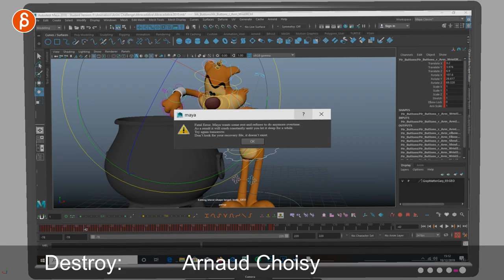100 Frame Animation Contest Fall 2019 - Submissions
100 Frames. 1 Week. $100. Here are the submissions!

The topics were either "First Date" or "Destroy".

The winner will be announced in the upcoming week(s).